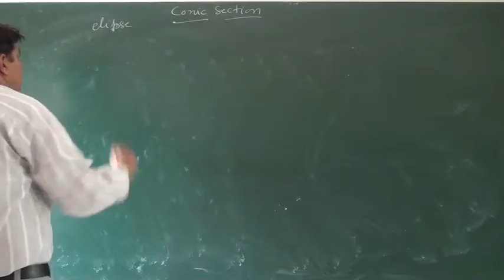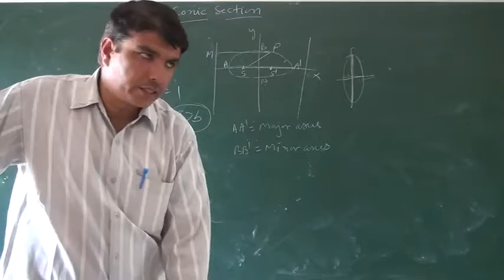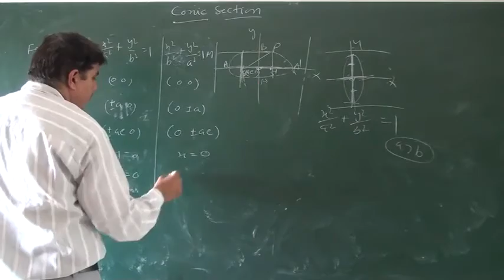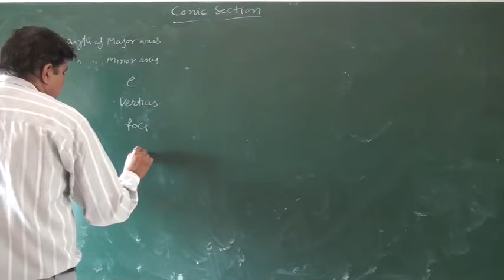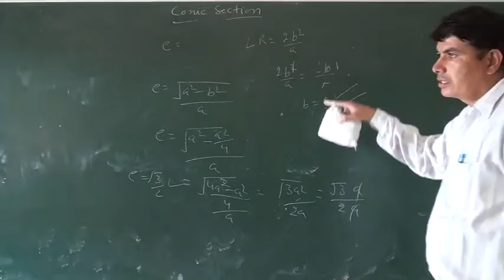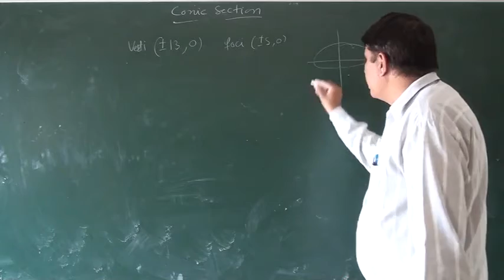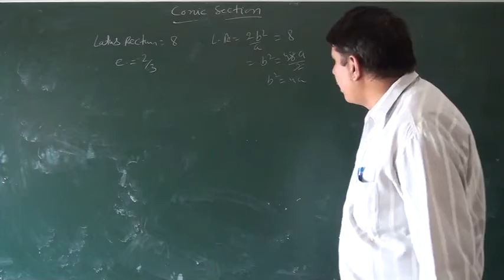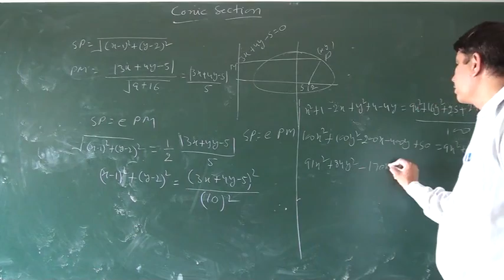Conic Section Class 11th Maths (Part 02)